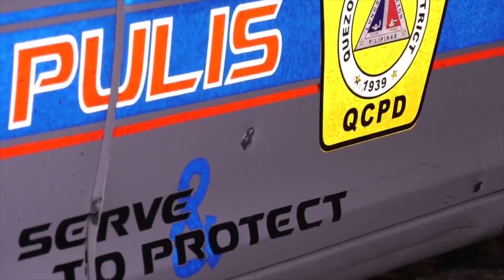TATLO PANG CARNAPER, LAGLAG SA QUEZON CITY POLICE.